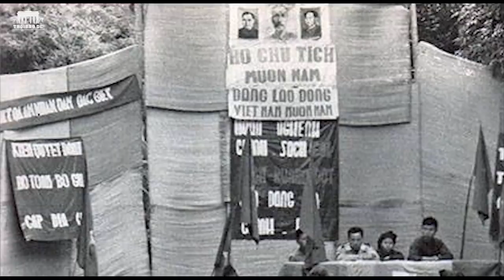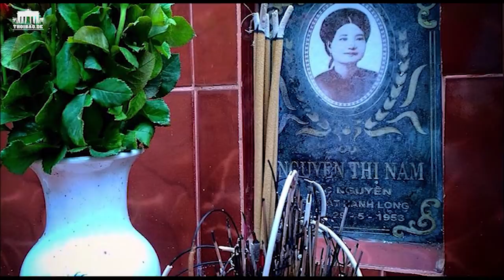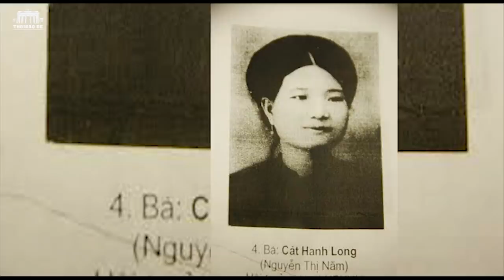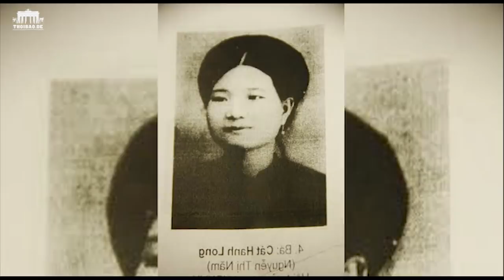Bà Nguyễn Thị Năm, người phụ nữ yêu nước, bị “thanh toán” oan nghiệt trong CC ruộng đất (Phần 2)